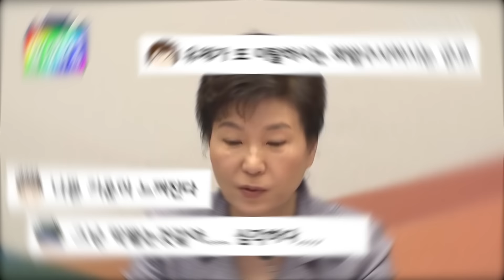[마이BH텔레비전8] 사상전 돌입하신 '우리 수령님', 어버이연합 같아요!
지난 5일 청와대에서 열린 통일준비위원회에서 박근혜 대통령이 "뚜렷한 역사관이 없다면 통일이 될 수도 없고 통일이 되어서도 사상적으로 지배받는 기막힌 상황이 발생할 수 있을 것"이라고 말해 논란이 됐습니다.

역시나 온라인 댓글에는 수많은 반응들이 쏟아져나왔습니다. '사상 확립'이란 말을 듣고 실소부터 터져나왔다고들 하는데요, 그런 반응들을 모아봤습니다.

본 영상은 BH(청와대)의 발언마다 쏟아져나오는 온라인 댓글부대의 촌철살인 같은 반응들을 모아서 '1인 방송' 형태로 보여드리는 '본격 청와대 1인 방송'을 지향합니다.

(취재 - 박정호, 제작 - 윤수현)